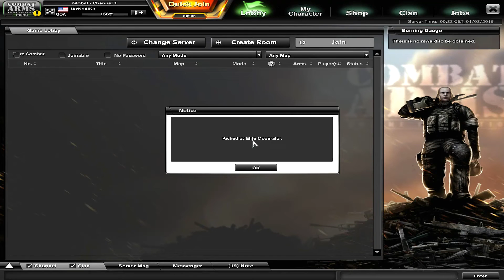Live Commentary #369: Shooting Hitboxes [Combat Arms]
IGN: AzN3AlK0
Rank: GOA (5 Star)
KDR: 1.61
Clan: N/A